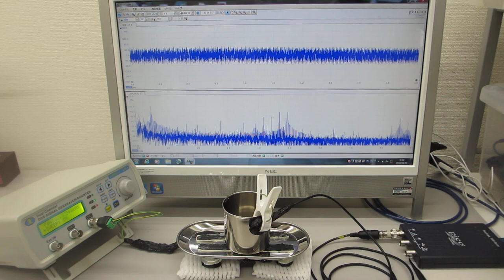超音波による表面弾性波の相互作用を測定確認する実験（ultrasonic-labo）